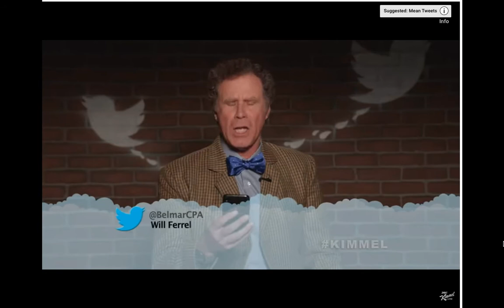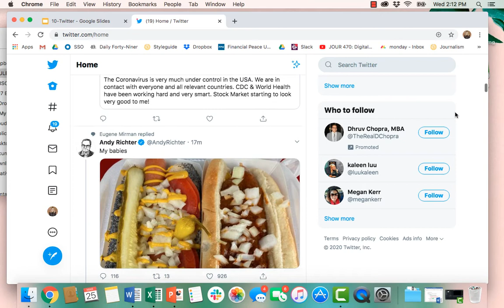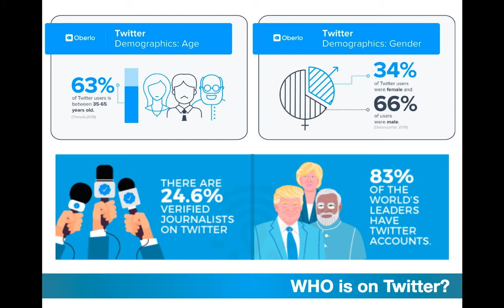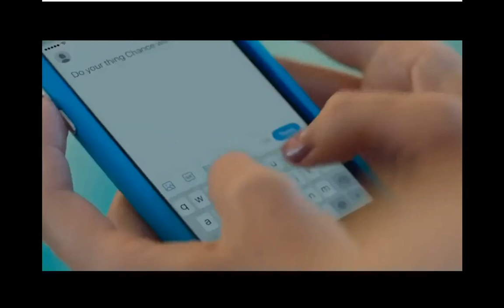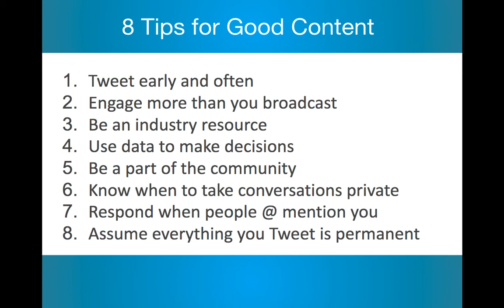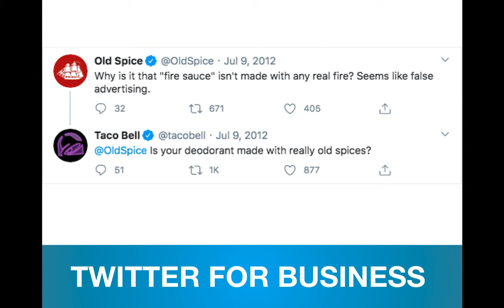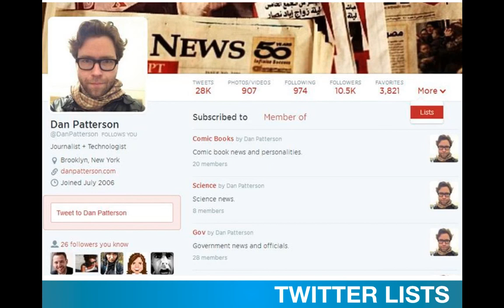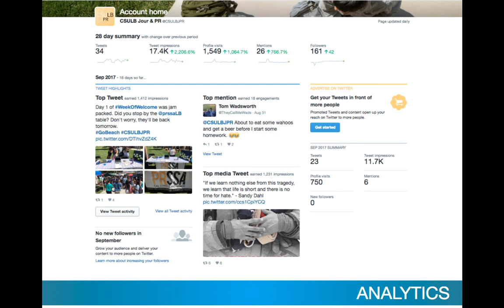10 Twitter Lecture